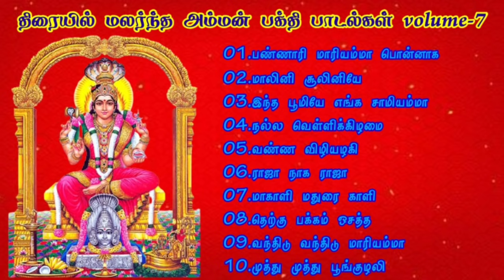திரையில் மலர்ந்த அம்மன் பக்தி பாடல்கள் volume-7//super hit amman songs